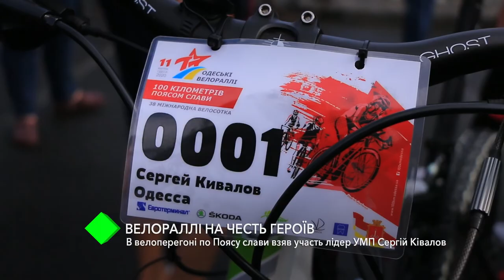Велоралли в честь Героев: в велогонках по Поясу славы взял участие лидер УМП Сергей Кивалов